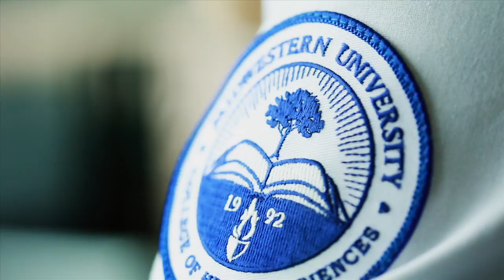Midwestern University Leader